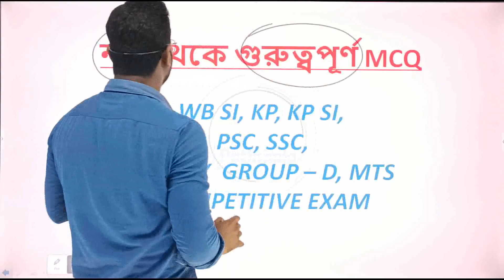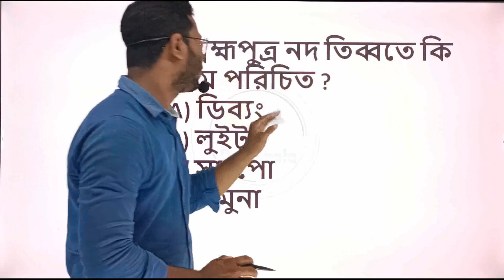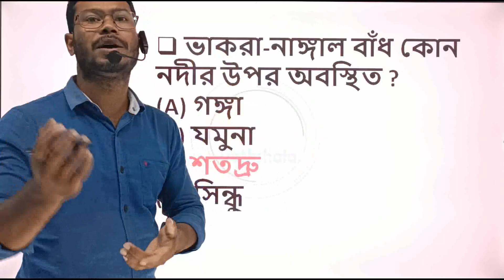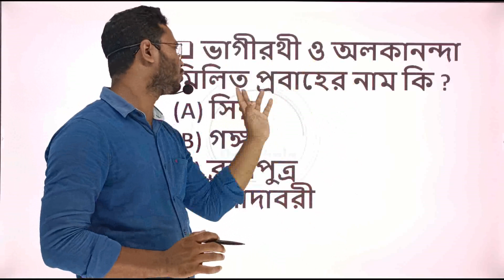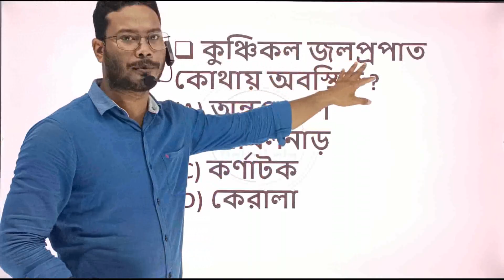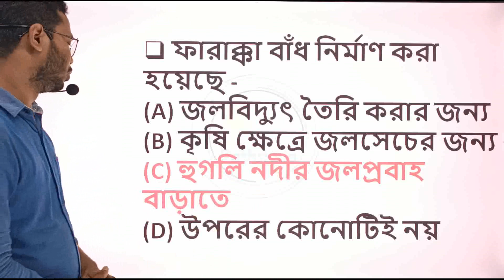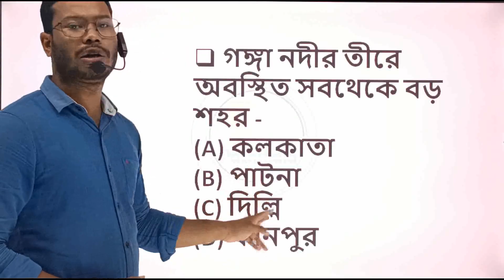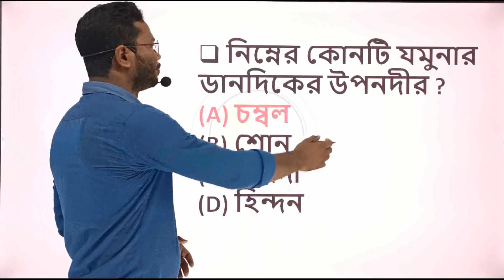নদী MCQ | River MCQ | All Indian Rivers MCQ in Bengali| Ganga|Sindhu| Bramhaputtra| 5 Er Pathshala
সবরমতী নদী